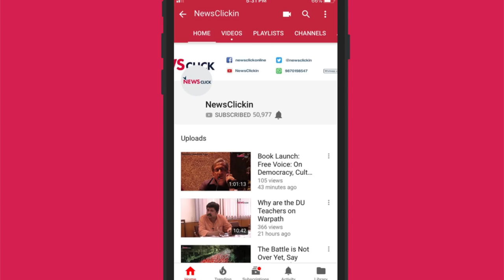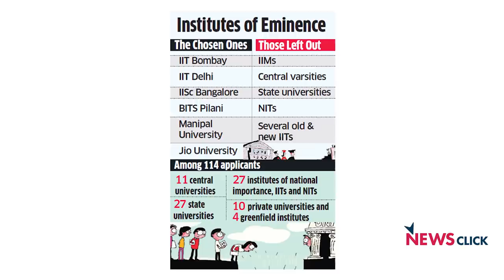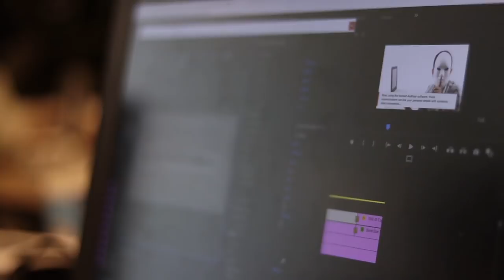यूपी-बिहार: 2019 की तैयारी, भाजपा और विपक्ष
‘हफ्ते की बात, उर्मिलेश के साथ’ के इस अंक में बात हुई हिंदी पट्टी के दो अहम राज्यों, उत्तर प्रदेश और बिहार, के मौजूदा राजनीतिक हालात परI उर्मिलेश के मुतबिक बिहार में नीतीश कुमार अपना ज़मीनी आधार खो चुके हैं और यूपी अब 2019 के चुनावी संघर्ष की युद्ध भूमि बन चुका हैI उर्मिलेश के अनुसार अगर यूपी में सपा और बसपा साथ आ जाते हैं तो बीजेपी के लिए यहाँ जीतना बहुत मुश्किल होगाI